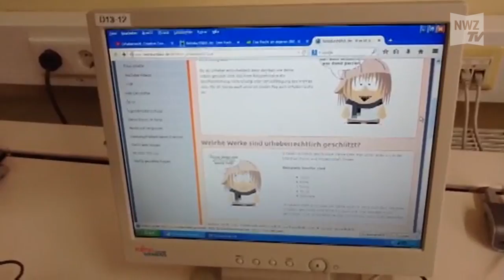Grotelüschen besucht Jade-Gymnasium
Jade, 25. Oktober 2016: Die CDU-Bundestagsabgeordneten Astrid Grotelüschen hat das Gymnasium besucht. Sie ist Schirmherrin fürerlebe it" in ihrem Wahlkreis, einer bundesweiten Initiative der Digitalwirtschaft zur Vermittlung von Medienkompetenz in Schulen. "